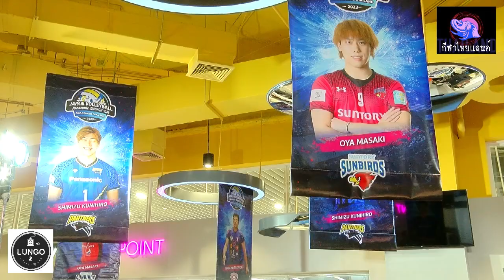วอลเลย์บอลไทยร่วมกับ 3 สโมสรจากญี่ปุ่น แข่งขัน"Japan VolleyballAsia Tour in Thailand2023 "EVOLTACUP"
สมาคมกีฬาวอลเลย์บอลแห่งประเทศไทย ร่วมกับกรมพลศึกษา และ 3 สโมสรจาก
ประเทศญี่ปุ่น จัดการแข่งขันวอลเลย์บอล "Japan Volleyball Asia Tour in Thailand 2023 "EVOLTA
CUP" ในระหว่างวันที่ 30 กันยายน - 1 ตุลาคม 2566 ณ สนามกีฬานิมิบุตร เพื่อส่งเสริมและพัฒนา
ยกระดับกีฬาวอลเลย์บอลในภูมิภาคเอเชียตะวันออกเฉียงใต้ให้ได้มาตรฐานและเป็นที่รู้จักในระดับสากล
นอกจากนี้ยังเป็นการเผยแพร่ V League ซึ่งเป็นลีกวอลเลย์บอลอาชีพระดับสูงของญี่ปุ่นให้เป็นที่รู้จัก
แพร่หลายมากยิ่งขึ้น โดยมีที่มสโมสรเข้าร่วมการแข่งขัน จำนวน 4 สโมสร ได้แก่ Panasonic Panthers
(ญี่ปุ่น), Suntory Sunbirds (ญี่ปุ่น), Wolfdogs Nagoya (ญี่ปุ่น) และ Cat Devil (ไทย)

4 สโมสรลูกยางชายแถลงจัดศึก Panasonic ENERGY CUP

วันที่ 22 กรกฏาคม เวลา 13.00 น. ณ MBK Center Meeting Point ชั้น G เอ็ม บี เค เซ็นเตอร์ สมาคมกีฬาวอลเลย์บอลแห่งประเทศไทย ร่วมกับกรมพลศึกษาล สมาคมวอลเลย์บอลญี่ปุ่น, สถานเอกอัครราชทูตญี่ปุ่นประจำประเทศไทย, สมาคมญี่ปุ่นในประเทศไทย แถลงข่าวจัดการแข่งขัน “Japan Volleyball Asia Tour in Thailand 2023 “Panasonic ENERGY CUP”

ภายในงานมีนายสมพร ใช้บางยาง นายกสมาคมกีฬาวอลเลย์บอลแห่งประเทศไทย พร้อมด้วย นายคุโบตะ ทาเคชิ ประธานสโมสรวอลเลย์บอลพานาโซนิค แพนเธอร์ และ นายนิวัตน์ ลิ้มสุขนิรันดร์ อธิบดีกรมพลศึกษา พร้อมด้วยตัวแทนนักกีฬาวอลเลย์บอลชายจาก 4 สโมสรได้แก่ ชิมิสึ คุนิฮิโระ (พานาโซนิค แพนเธอร์), โทมิโอกะ มาซากิ, โอยะ มาซากิ (ซันโตรี่ ซันเบิร์ด), อิชิคาวะ เคนตะ (วูล์ฟด็อก นาโกย่า) และ กัปตันแนบ วันชัย ทัพวิเศษ จากสโมสรนครราชสีมา วีซี ร่วมแถลงข่าว

การจัดการแข่งขันในครั้งนี้ เพื่อเป็นการส่งเสริมและพัฒนายกระดับวงการวอลเลย์บอลในภูมิภาคเอเชียตะวันออกเฉียงใต้ให้ได้มาตราฐานและเป็นที่รู้จัดระดับสากล และเป็นการเผยแพร่ V League ซึ่งเป็นวอลเลย์บอลอาชีพระดับสูงของญี่ปุ่นให้เป็นที่รู้จักมากขึ้น

โดยการแข่งขัน “Japan Volleyball Asia Tour in Thailand 2023 “Panasonic ENERGY CUP” มีทีมสโมสรวอลเลย์บอลเข้าร่วมทั้งสิ้น 4 ทีมประกอบไปด้วย พานาโซนิค แพนเธอร์ (ญี่ปุ่น), ซันโตรี่ ซันเบิร์ด (ญี่ปุ่น), วูล์ฟด็อก นาโกย่า (ญี่ปุ่น) และ นครราชสีมา วีซี (ไทย) ระหว่างวันที่ 30 กันยายน - 1 ตุลาคม 2566 ณ อาคารกีฬานิมิบุตร สนามกีฬาแห่งชาติ โดยมีการจับสลากประกบคู่ แข่งขันรอบรองชนะเลิศ ทีมชนะจะผ่านเข้าสู่รอบชิงชนะเลิศต่อไป ผลการจับสลากมีดังนี้

นครราชสีมา วีซี (ไทย) พบ พานาโซนิค แพนเธอร์ (ญี่ปุ่น)
วูล์ฟด็อก นาโกย่า (ญี่ปุ่น) พบ ซันโตรี่ ซันเบิร์ด (ญี่ปุ่น)

สำหรับการแข่งขันจะแข่งขันในเวลา 13.00 น. และ 16.00 น. เปิดจำหน่ายบัตรเข้าชมผ่านทาง Thai Ticket Major ในวันที่ 7 สิงหาคม เวลา 10.00 น.

โดยหลังเสร็จสิ้นการแข่งขัน มีกิจกรรมแฟนมีตให้กับผู้โชคดีที่มาต่อคิวรับบัตรตั้งแต่เวลาห้างเปิดทำการจำนวน 40 คน จับมือและถ่ายรูปกับนักกีฬาอย่างใกล้ชิด พร้อมสุ่มแจกของที่ระลึกจากสโมสรทั้ง 4 สโมสร